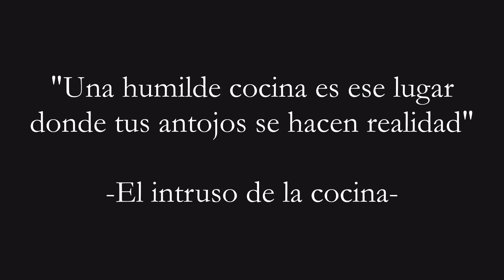PIERDE PESO Y COME RICO MILANESAS VEGETARIANAS, MILANESAS VEGANAS, MILANESAS DE SETAS,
estas deliciosas milanesas no son de soya, son 100% vegetales y con un gran sabor; excelentes para sustituir la carne en tus platillos sandwiches y tortas, Una humilde cocina es un canal de recetas rapidas faciles y economicas para losprincipiantes y  curiosos de la cocina